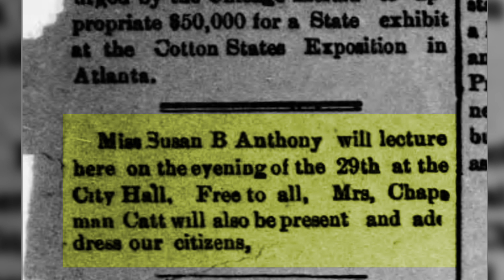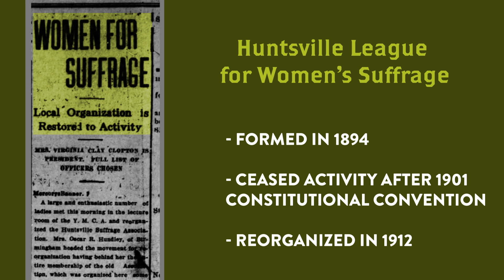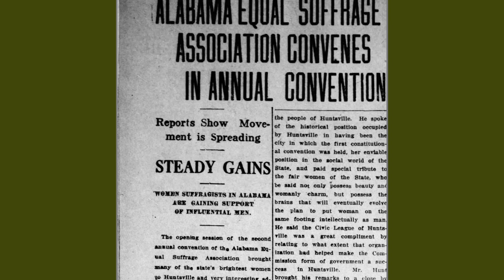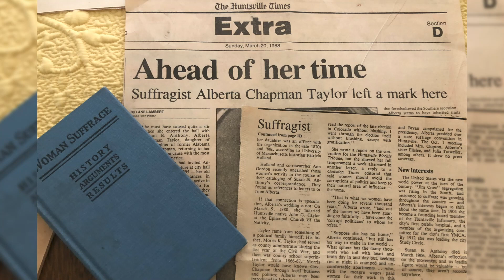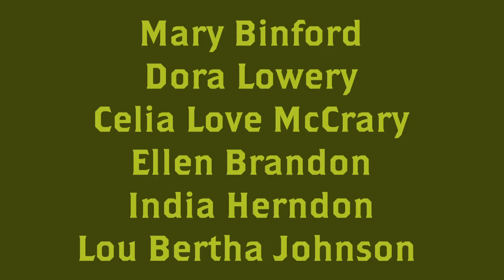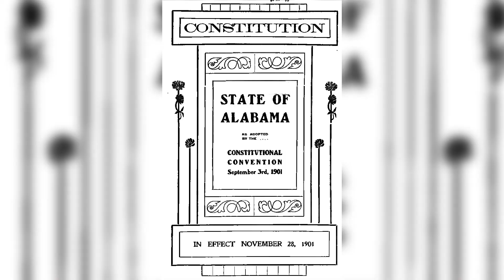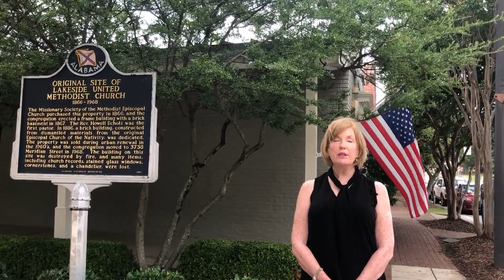Huntsville's Suffrage Sites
2020 is the national centennial celebration of the passing of the 19th amendment. Did you know that renowned suffragettes Susan B. Anthony and Carrie Chapman Catt gave a speech in Huntsville in 1895?

We will explore the stories of women – both from the past and today – that have helped shape the identity of the Rocket City.